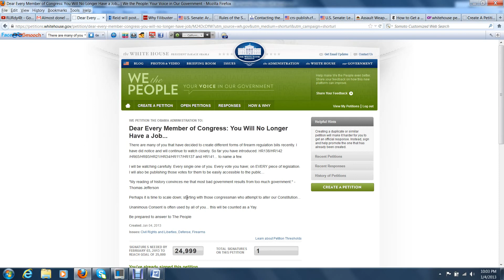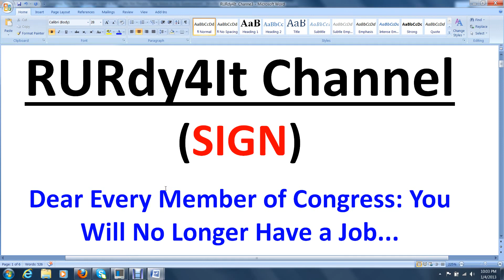(Mirror) SIGN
***Mirror***

Credit RuRDY4it
sign this petition make your voice heard.